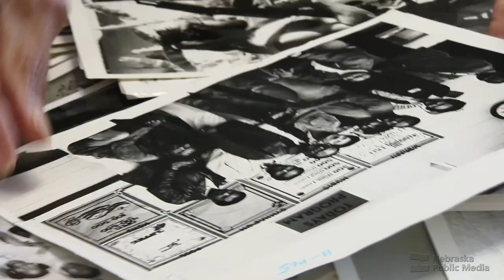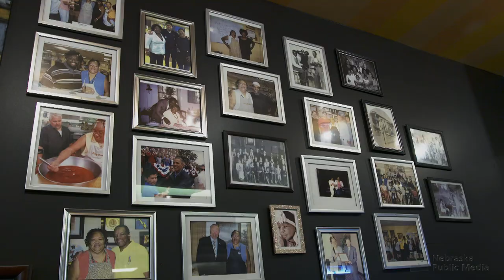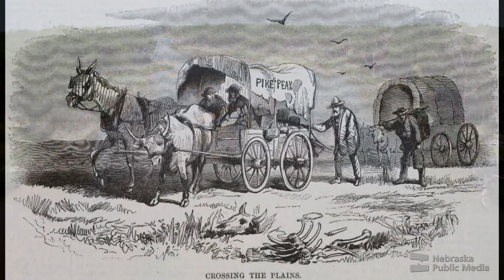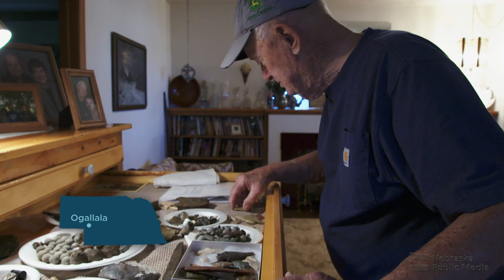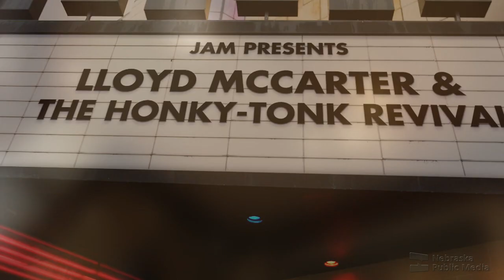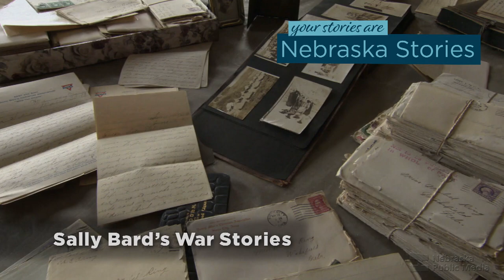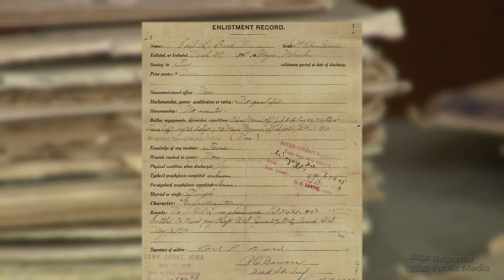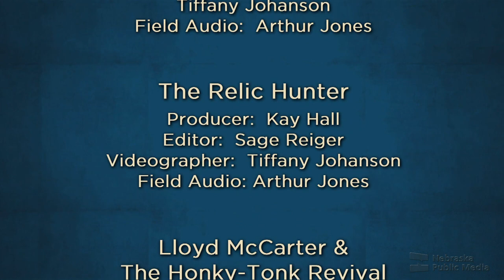North Omaha Legacies and More | Nebraska Stories | Nebraska Public Media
North Omaha Legacies
Launched in January of 2022, Preston Love, Jr. guides us on a tour of his beloved North Omaha that celebrates the past and embraces the future. Come along and learn about this historic neighborhood that includes a visit to “The Street of Dreams.”

The Relic Hunter
Pete Peters was a young boy when he first visited an old trail outpost called Alkali Station.  It was a stopping point on the Oregon Trail and though it was just a grassy pasture, the wagon ruts and the outline of the old post remained visible …as they still are today.  Over Pete’s lifetime, he saw the Overland Trail evolve into the interstate highway system that still moves people from east to west and back again.  Over the years, Pete amassed a collection of bottles, guns, arrowheads, and other things travelers left along the trail.  We dig into the historic trail’s history with a man who’s spent his entire life living near it.

Lloyd McCarter & The Honky-Tonk Revival
“Raised in the poetry of old time twang,” Lloyd McCarter has been immersed in traditional country music his entire life. His parents hailed from musical families, setting McCarter’s destiny in motion early. Now with his own band, “Lloyd McCarter & The Honky-Tonk Revival,” McCarter and the other veteran musicians in this group are dedicated to sharing the true and unmistakable sound of old-time country.  We hear about McCarter’s musical influences, followed by a performance in the Ron Hull Studio by the band of their honky-tonk original, “Who’s Going to Drive My Pick-up.”

Sally Bard’s War Stories
“This has made an old man of me in both looks and ways” wrote Carl “Sally” Bard, a 24-year-old farm boy who never ventured far from small town Wakefield, Nebraska…until he joined the Army and went off to fight in World War I. In his dairy and piles of letters home to his girlfriend Mabel he talked about the weather and hometown news. He joked about meeting French girls. And he told of returning from a battle “pretty well shot up” and of German barrages that “killed many men and horses.” Bard’s granddaughter reflects on his story through his writings.